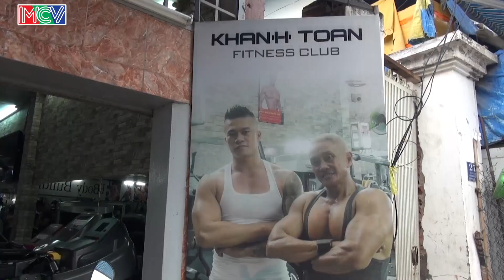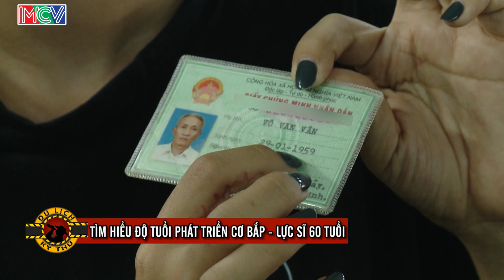Lan Trinh phấn khích với màn trình diễn cơ bắp của lực sĩ U60 | DLKT #15 | Phần 1 | 280716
- Các nghệ sĩ/khách mời tham gia: Sĩ Thanh, Hoàng Rapper, Miko Lan Trinh, Thiên Vương MTV, Mây Lovebus.

- Giới thiệu chương trình:
"DU LỊCH KỲ THÚ" – Phiên bản 2016: “Khám phá những điều kì thú còn tiềm ẩn tại Việt Nam” là chương trình truyền hình thực tế về chuyến hành trình du lịch trải nghiệm – tìm hiểu – khám phá và kiểm chứng những điều thú vị bất ngờ hay còn tiềm ẩn trong cuộc sống hàng ngày. Những địa danh, nhân vật đặc biệt, những nét văn hoá đặc sắc, kỉ lục – những chuyện lạ Việt Nam của một nhóm “thám tử” đặc biệt để hoàn thành những nhiệm vụ của chương trình hoặc khán giả và cả các thành viên khác trong nhóm.

- Theo dõi các thông tin về DU LỊCH KỲ THÚ 2016:
► Playlist các tập Du Lịch Kỳ Thú 2016 đã phát sóng